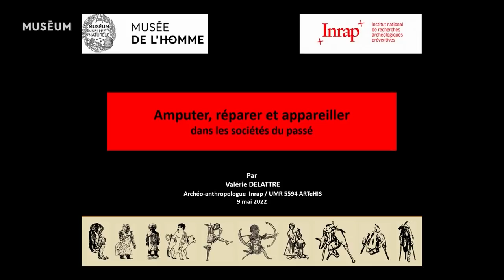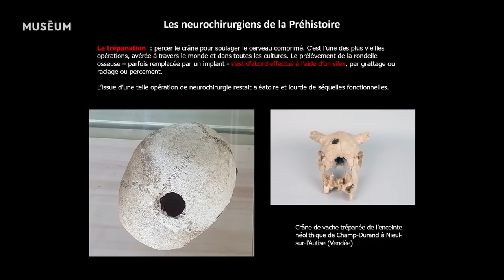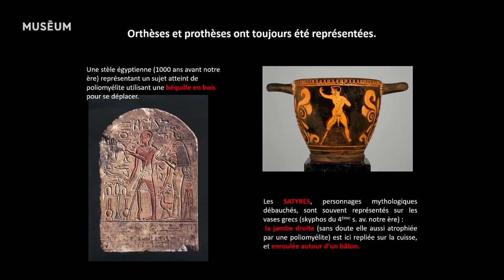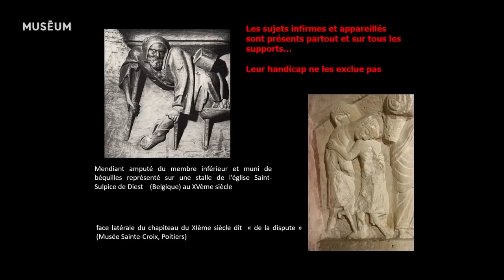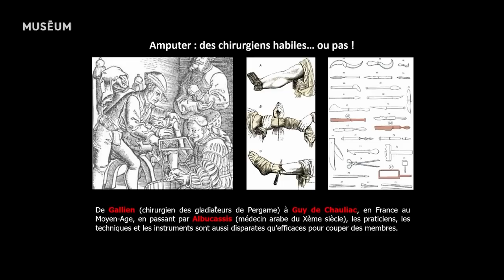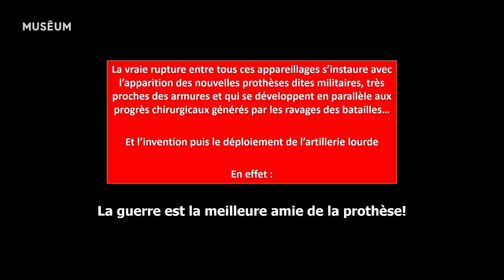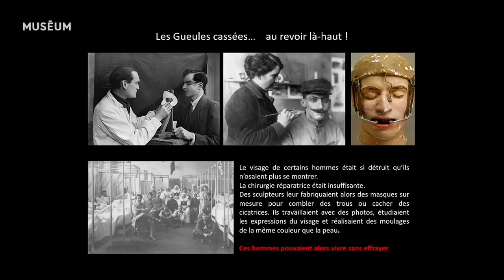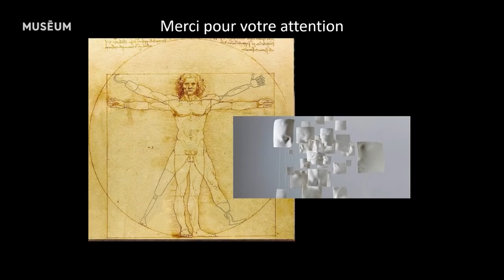Amputer, réparer et appareiller dans les sociétés du passé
Conférence du lundi 9 mai 2022 avec Valérie Delattre.

La longue histoire des prothèses est indissociable de celle des humains. Les premiers humains debout ont inventé des bâtons de support, des béquilles, des cannes et des appareillages improvisés, des substituts pour remplacer un membre absent ou défaillant.

Envisagée à Shanidar (Irak) il y a plus de 45 000 ans, attestée en France, à Buthiers (4 700 ans avant JC), l’amputation – et la confection de prothèses - se déploient au Moyen-Age : elles bénéficient, au fil des siècles, des techniques chirurgicales qui feront éclore, notamment sur les champs de bataille de la Renaissance, les savoir-faire audacieux du barbier Ambroise Paré, l’un des premiers prothésistes, puis ceux des chirurgiens des Invalides, appareillant et instruisant les nombreux mutilés des guerres de Louis XIV.

Valérie Delattre est archéo-anthropologue à l’Inrap (Institut National de Recherche en Archéologie Préventive) et chercheure titulaire à l’Université de Bourgogne. Elle est spécialiste des pratiques funéraires et culturelles de la Protohistoire au Moyen-Age. Elle travaille notamment sur les phénomènes de marginalisation des défunts et est également investie dans le milieu associatif lié au handicap et à sa promotion. Elle dirige un programme de recherche sur l’archéologie du handicap à l’Inrap et est l’auteure de plusieurs ouvrages thématiques.

Avec le soutien de la Société des Amis du Musée de l'Homme.